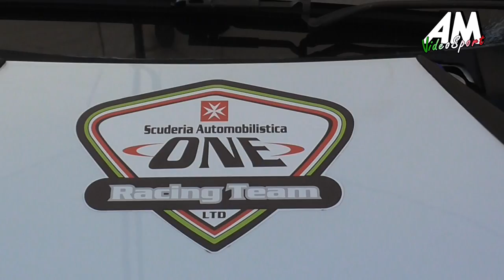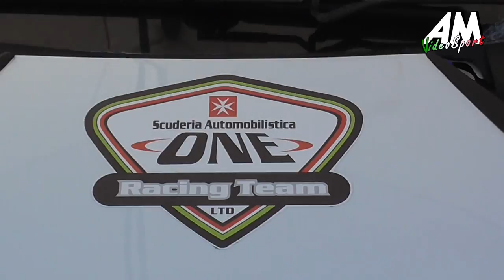Cannavo' Ignazio PSG 60° Coppa Selva di Fasano HD